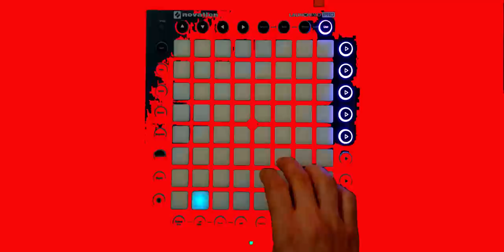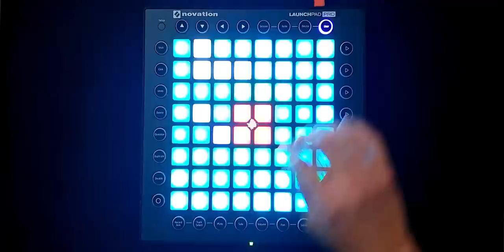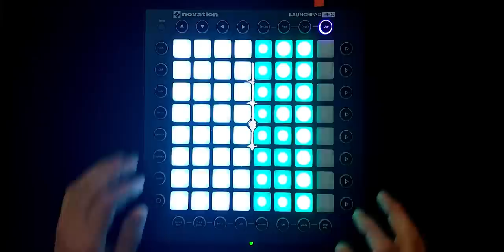Madtousz sound - Tafferugli ( Novation Launchpad Pro cover )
Official audio for Madtousz sound -  Tafferugli

100% original sound design - no samples used.

Video director and producer: Madtouszsound